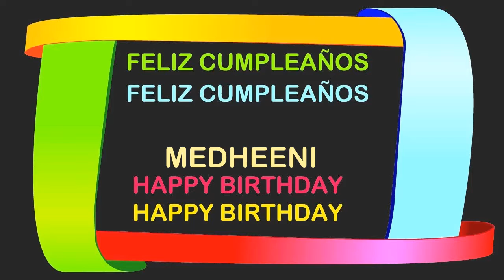Medheeni Birthday Postcards & Postales